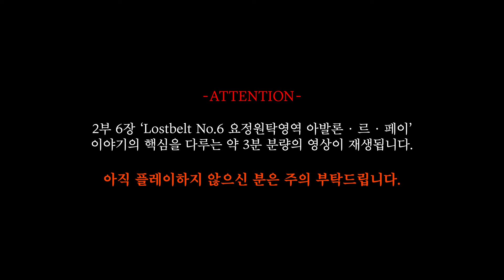[페이트/그랜드 오더] (일본어) Re: Discover Movie Lostbelt No.6 아발론・르・페이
곧 다가올 일곱 번째 이문대를 대비한 Road to 7 캠페인의
Lostbelt No.6 요정원탁영역 아발론・르・페이 별이 태어나는 때  PV를 공개합니다.

신규 내레이션과 함께 칼데아의 여정을 돌아보며
2024년 9월 개막 예정인 2부 7장에 대비합시다!😤